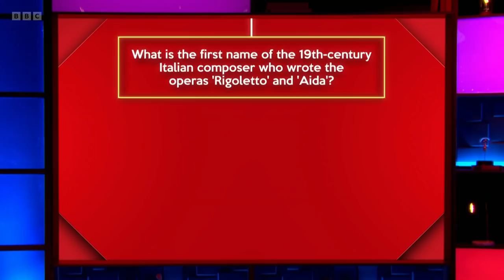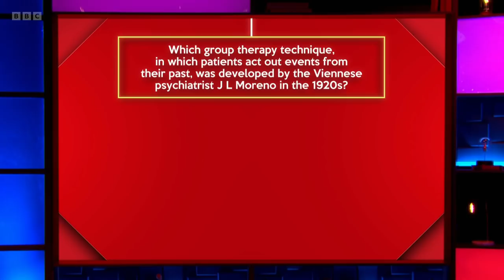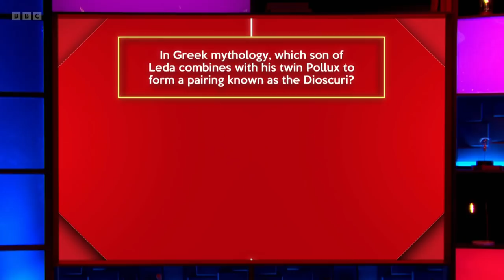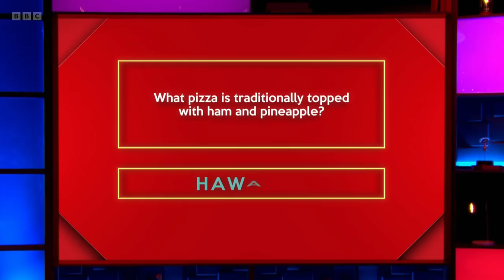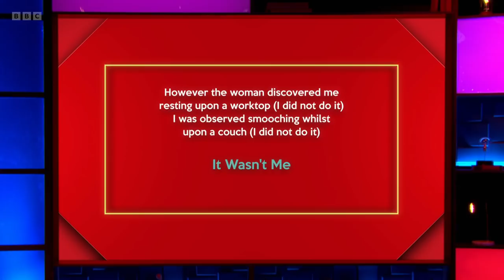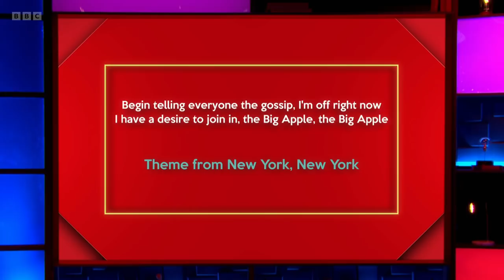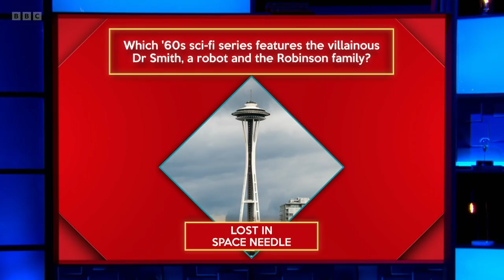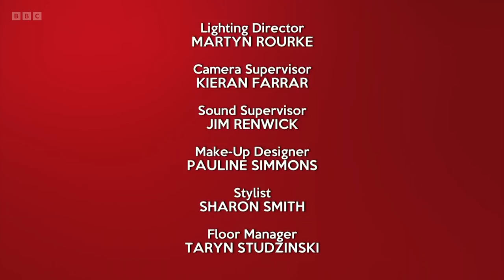Richard Osman's House of Games - S05E134 (21 Apr 2022)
Kimberley Nixon, Rachel Fairburn, Trevor Nelson, Des Clarke

Every day this week, celebrity contestants Des Clarke, Rachel Fairburn, Trevor Nelson and Kimberley Nixon take on a series of quiz rounds selected by the host, quiz legend Richard Osman.

Will the winning stars opt for the much-coveted House of Games decanter, or will they be tempted with the House of Games deckchair?

Series 5 Episode 134 (m0016mm1) (hd)